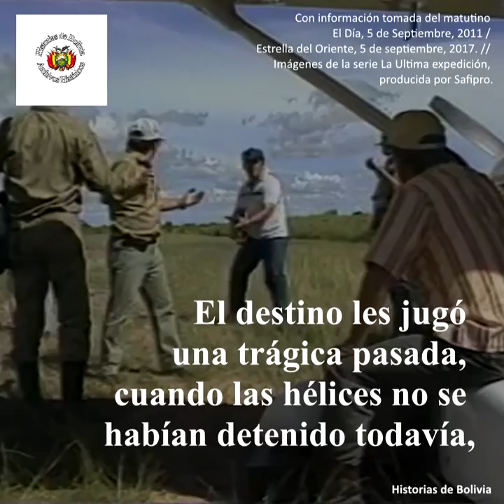ASESINATO DEL NATURALISTA NOEL KEMPFF MERCADO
El  5 de septiembre de 1986 murió asesinado el profesor y naturalista boliviano Noel Kempff Mercado en la serranía de Caparuch, hoy parque nacional Noel Kempff Mercado.
Ese fatídico día Kempff junto a un equipo de investigación  aterrizaron por error en una pista utilizada por narcotraficantes que tenían allí una fábrica de cocaína conocida como “Huanchaca”.
La expedición científica tenía como objetivo de estudio de la flora y la fauna del lugar (este de Santa Cruz, muy cerca de la frontera con Brasil).
El destino les jugó una trágica pasada, cuando las hélices no se habían detenido todavía, una ráfaga de balas rompió el silencio de la serranía matando a Kempff, el piloto Juan Carlos Cochamanidis, y el guía Franklin Parada.
Vicente Castelló, un científico español, fue el único sobreviviente. Escapó esquivando las balas y se escondió entre las lianas del monte durante horas.
Noel Kempff había nacido en Santa Cruz de la Sierra el 27 de Febrero de 1924.  En vida impulsó el estudio y la conservación de la naturaleza en Bolivia. Fue catedrático en la Universidad Autónoma Gabriel René Moreno, además de creador del primer Jardín Botánico de Santa Cruz, también contribuyo al Zoológico de Santa Cruz.